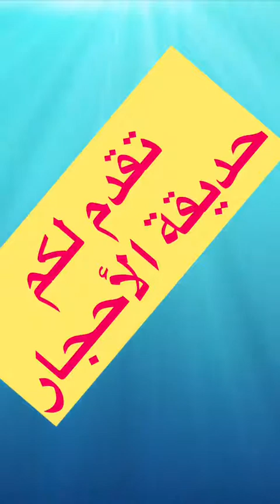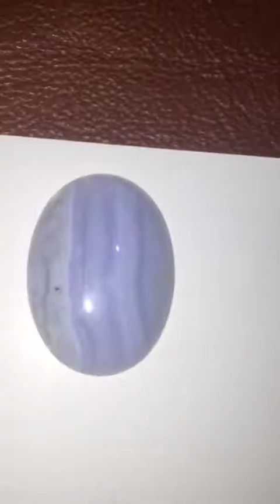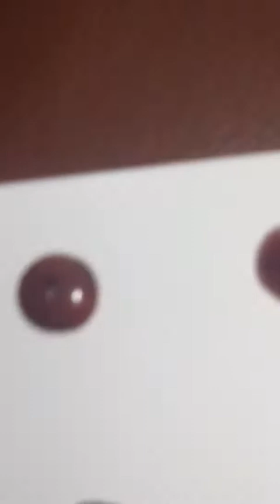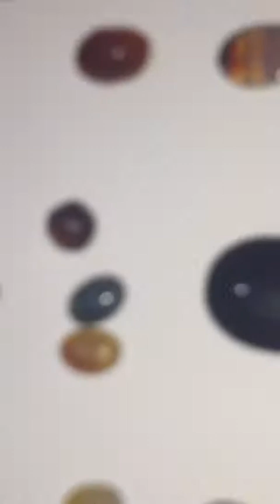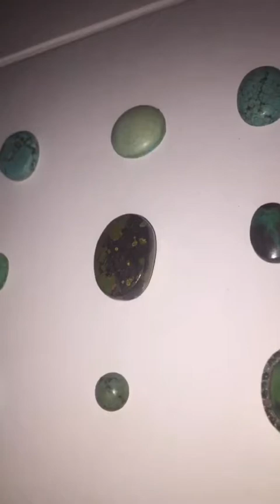حديقة الأحجار الكريمة, عالم لا ينتهي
إن الحمد لله نحمده ونستعينه ونستغفره, ونعوذ بالله من شرور أنفسنا ومن سيئات أعمالنا من يهده الله فلا مضل له, ومن يضلل فلا هادي له, وأشهد ألا إله إلا الله وحده لا شريك له, وأشهد أن محمدا عبده ورسوله صلى الله وسلم عليه وعلى آله وصحبه أجمعين, أما بعد:
مرحبا بكم في قناة
حكيم الحجر
هي قناة متخصص في مجال الأحجار الكريمة و النادرة ،نهتم بجميع المواضيع المتعلقة بالحلي القديمة ..